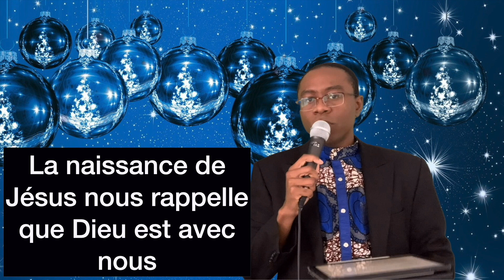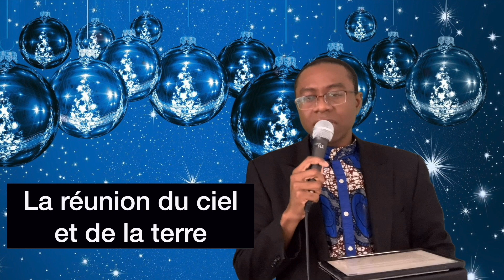La naissance de Jésus-Christ (2/3) par Frère Paul Denis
L’église La communauté pour Christ de Ngangue sous la bannière de l’église Frontière Globale a pour mission d’annoncer la bonne nouvelle de Jésus-Christ afin que tous parviennent à la connaissance de la vérité et soient transformés par le renouvellement de l’intelligence pour ne pas se conformer au siècle présent.

La communauté pour Christ de Ngangue a pour pasteur principal le pasteur Jacques Didier Mbog. Il est assisté de son épouse la Rev. Doc. Anne et d’autres pasteurs et serviteurs de Dieu. Le pasteur Didier Mbog et son épouse ont toujours cru à la formation et à la transformation des vies par la puissance de la parole de Dieu qui produit le fruit de l’Esprit et change le caractère, l’apprentissage constant et le développement des dons et talents tant dans le domaine spirituel que séculier. Cela les a amenés au cours de leur ministère à encadrer plusieurs jeunes en situation difficile qui, aujourd’hui par la grâce de Dieu, sont des serviteurs de Dieu affermis, des diplômés d’université et des cadres d’entreprise.